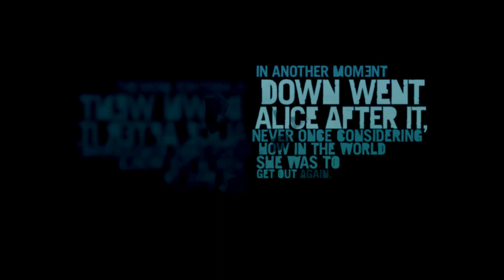Far Cry 3 Live Commentary, AWESOME INTRO! #1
I am a part of JSGAMINGTV.
We make guides, reviews, let's plays and more!